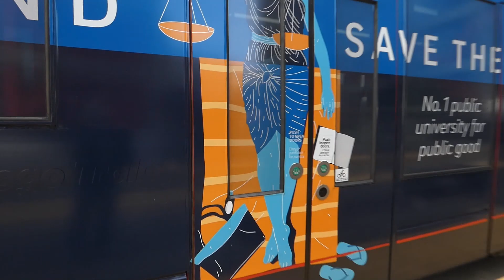Riding San Diego's Blue Line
Riding the blue line from 12th & Imperial to Harborside.  Annual ridership of the San Diego Metropolitan Transit System is 94.9 million (2017).

THE SUBJECT MATTER AND VISUAL CONTENT OF THIS VIDEO IS DIRECTED SOLELY TOWARD ADULT RAILFANS AND ADULT POTENTIAL RAIL PASSENGERS.  CHILDREN YOUNGER THAN 13 SHOULD NOT WATCH THIS VIDEO.